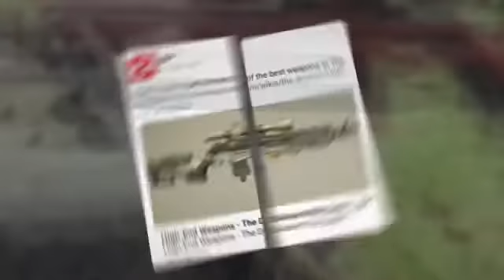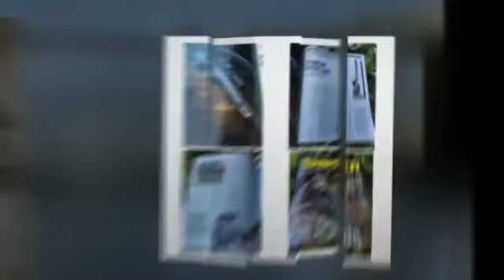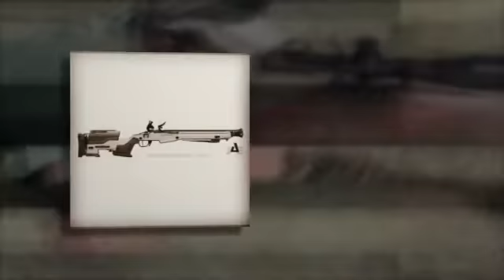J. ALLEN 2016 HIGHLIGHTS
Some of the best customer photos from 2016